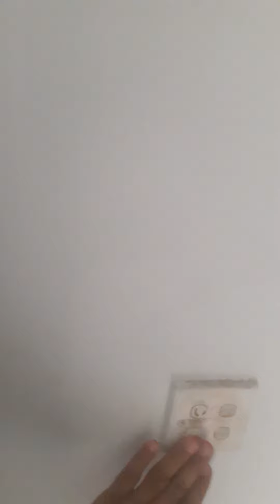666yard two unit 3+3 bedroom's Bungalow for sale main shahbaz Phase 7 Defence Karachi 03018259157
666yard two unit 3+3 bedroom with Basement two Drawing room and two kitchen  West Open Bungalow for sale main Shahbaz Phase 7 Defence Karachi 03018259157
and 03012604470